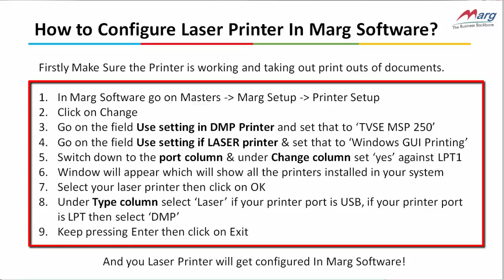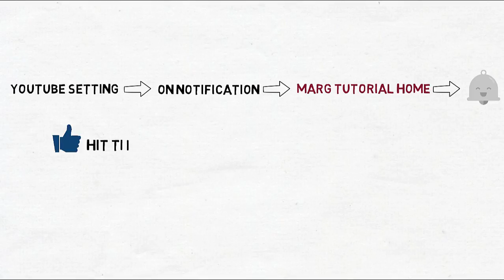Setup Laser Printer [English]